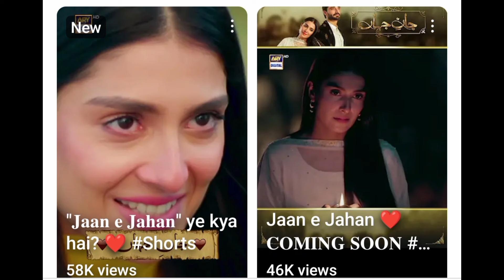Jaan e Jahan New Episode|Teser|Promo|ARY Digital|Sheram wins Mah Noors ♥|Hamza Ali Abbasi|Ayeza Khan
We believe in bringing joy and laughter to your day, while also providing valuable insights and lessons that can inspire and motivate you. With a mix of entertainment and education, our videos promise to keep you entertained and enlightened. Join us on this journey of laughter, growth, and inspiration.